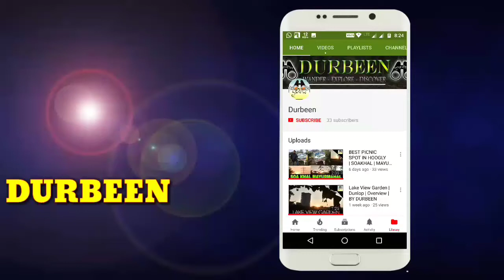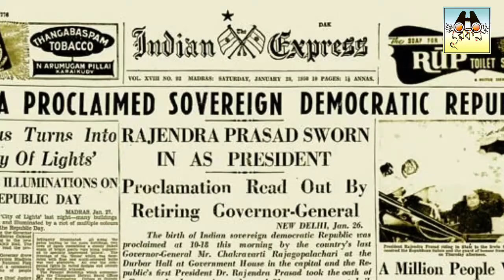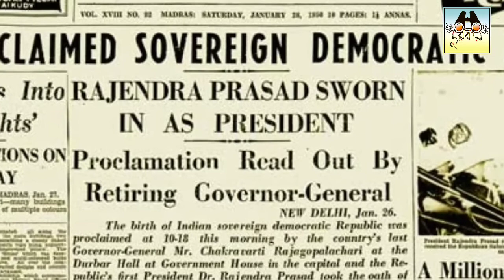WHAT IS REPUBLIC DAY?? | Behind the Story | By DURBEEN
hi giyz ei video te republic day nie ki6u boktobbo rakhlam tomader samne asha kir6i sbar valo lagbe .

Dekhun Janun Shikhun

Facebook and Instagram e follow korun amake ami new video gulir choto clip aagei publish kori amar facebook ar instagram e